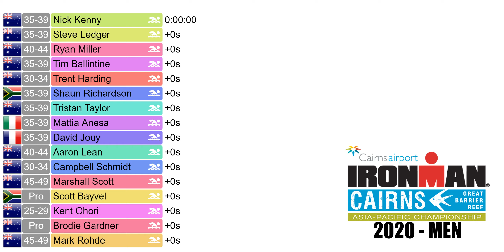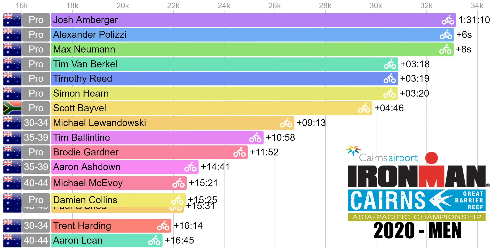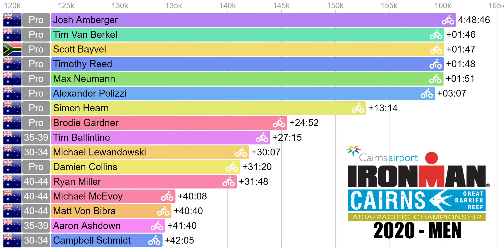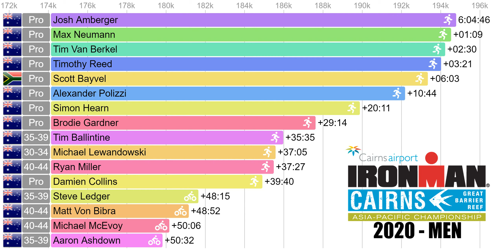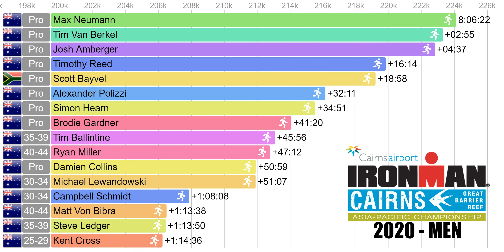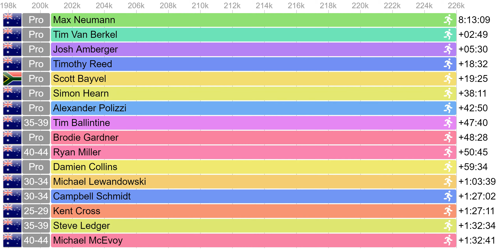2020 IRONMAN Cairns Asia Pacific - Men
2020 IRONMAN Cairns Asia Pacific

The animation includes the following finishers from the pro field and the top 30 age-group athletes:

 - Max Neumann (Pro)
 - Tim Van Berkel (Pro)
 - Josh Amberger (Pro)
 - Timothy Reed (Pro)
 - Scott Bayvel (Pro)
 - Simon Hearn (Pro)
 - Alexander Polizzi (Pro)
 - Brodie Gardner (Pro)
 - Damien Collins (Pro)
 - Tim Ballintine (35-39)
 - Ryan Miller (40-44)
 - Michael Lewandowski (30-34)
 - Campbell Schmidt (30-34)
 - Kent Cross (25-29)
 - Steve Ledger (35-39)
 - Michael McEvoy (40-44)
 - Matt Von Bibra (40-44)
 - Matthew Thompson (35-39)
 - Kent Ohori (25-29)
 - Aaron Ashdown (35-39)
 - Anthony Vloedmans (30-34)
 - Geoff Miller (50-54)
 - Glenn Barltrop (35-39)
 - Matt Fallon (35-39)
 - Aaron Lean (40-44)
 - Mark Rohde (45-49)
 - Marshall Scott (45-49)
 - Mattia Anesa (35-39)
 - Rhys Jones (30-34)
 - Shaun Richardson (35-39)
 - Allan Thomas (50-54)
 - Paul O'Shea (45-49)
 - Colin Lewis (40-44)
 - David Jouy (35-39)
 - Nick Kenny (35-39)
 - Leigh Gunn (40-44)
 - Tristan Taylor (35-39)
 - Trent Harding (30-34)
 - Ryley Kleinschmidt (30-34)